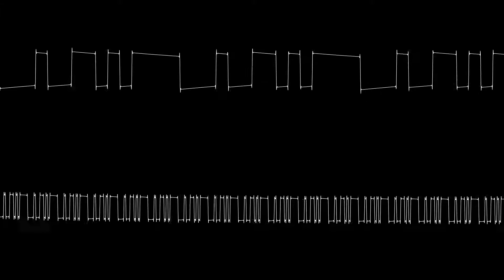In-Game - BMX Air Master (Atari 2600) [Oscilloscope]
Developer: Sculptured Software
Platform: Atari 2600
Genres: Action game, Sports video game, Simulation Game

made with Corroscope 0.7.0

I am completely open to ideas/requests for oscilloscope visuals, I can do Atari 2600, NES, and Sega Genesis. if you have a game/tech demo/song that you want me to make an oscilloscope visual for, comment down below what it is, as long as there are no copyright issues and its appropriate for me to upload